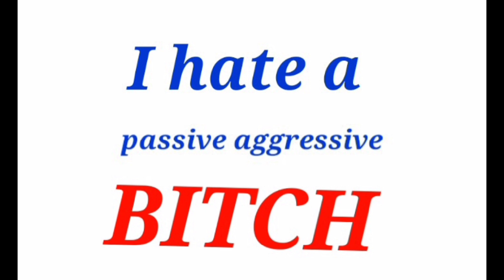Was Tupac homeboyz responsible for his expiration?➡️ In my opinion💁‍♂️ yes!!!!